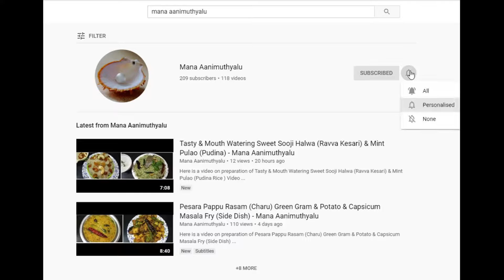Tasty & Crunchy Moong Dal Vada/ Green Gram Vada Recipe & Bottle Gourd Curry - Mana Aanimuthyalu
Here is a video on preparation of Tasty & Crunchy Moong Dal Vada/ Green Gram Vada Recipe (Pesara Pappu) & Bottle Gourd Curry (or) Sorakaya Recipe